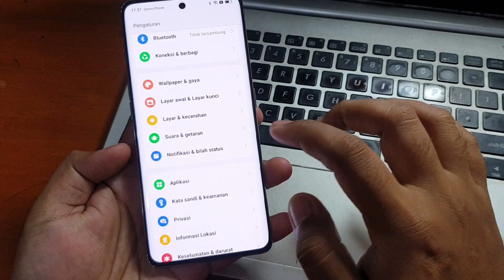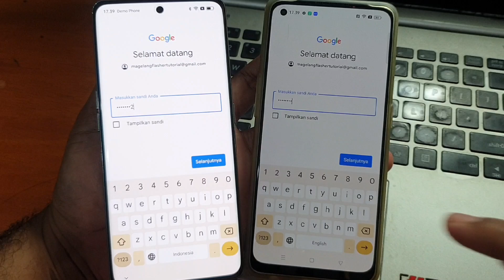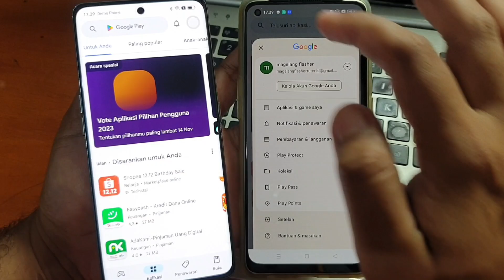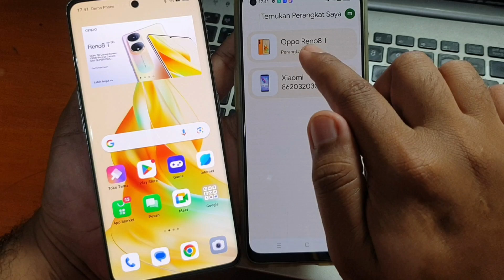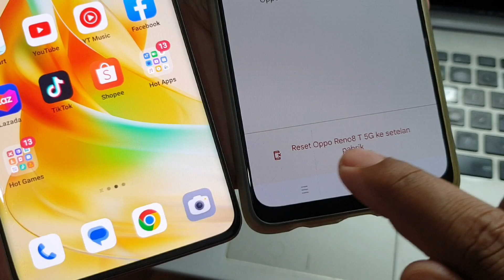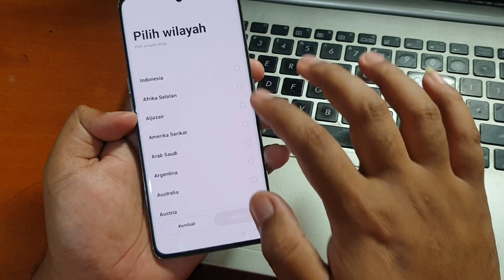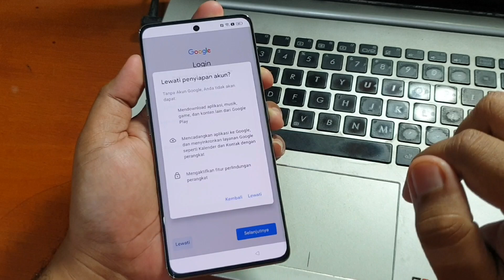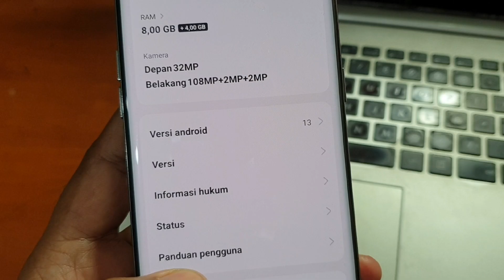Cara Hapus Demo Oppo Reno 8T 5G terbaru dan gratis pasti berhasil